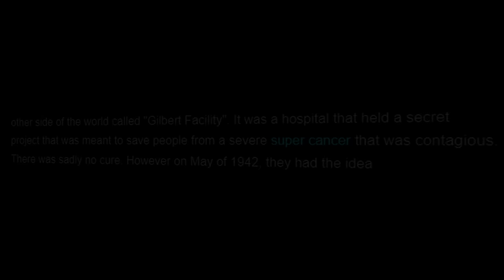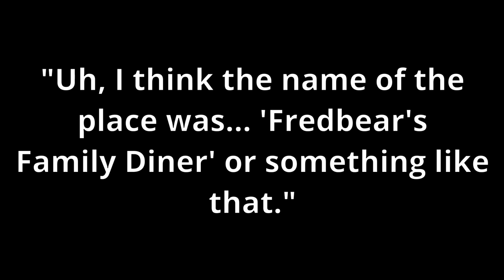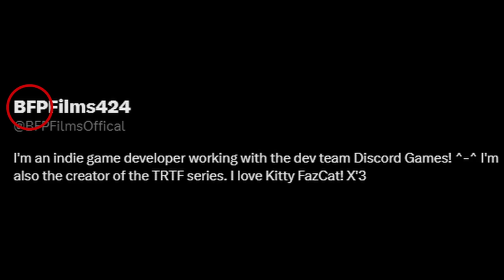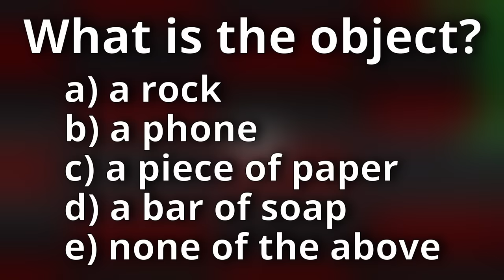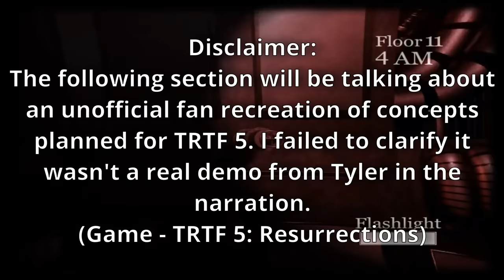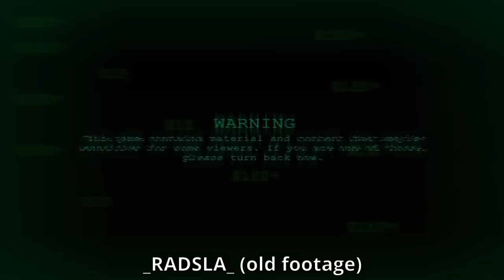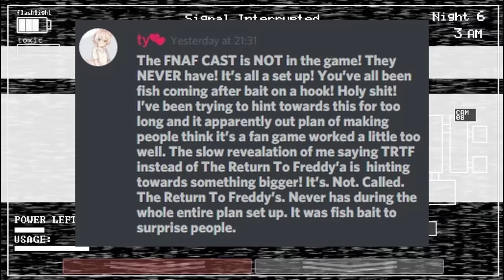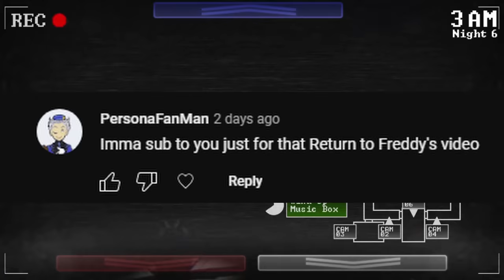The Return to Freddy's Was Kinda Weird.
Do you remember this Five Nights at Freddy's fangame series? Because I do. And it was WEIRD.
If you want to follow the series' future, sub to @KRIYASTUDIOS!

Merv Griffin - Jeopardy! Theme
Toby Fox - It's Showtime!
Super Mario Galaxy - Teresa Waltz
Super Mario Sunshine - Pianta Village
Super Mario Galaxy - Purple Comet
Super Mario Odyssey - Tostarena Ruins
Adrenaline - Mamoune Taleb

Timestamps:
00:00 Intro
00:40 FNAF 3 Fangame
05:34 TRTF 2
09:27 TRTF 3
11:41 TRTF 4
14:42 TRTF 5
18:58 The Complicated Part
21:34 Novel/Attempted Reboot
26:31 The Road That Falls
28:36 Closing Thoughts